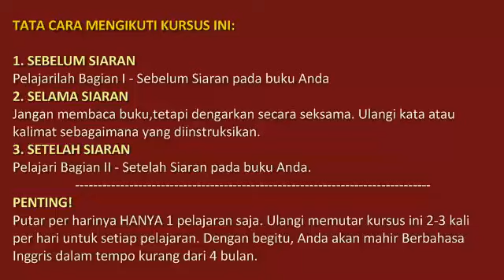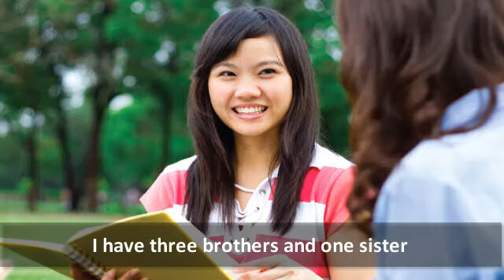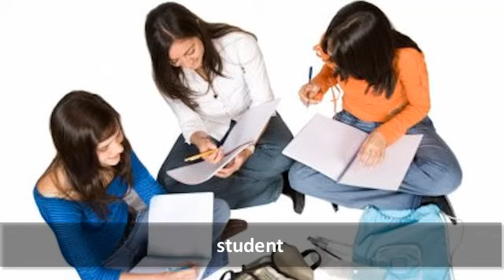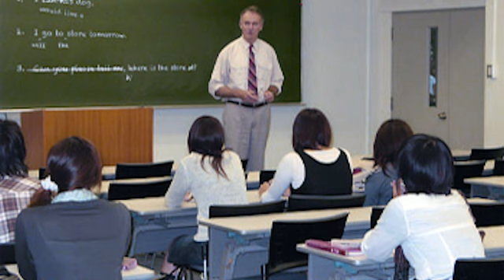Belajar Bahasa Inggris Percakapan 06: Berbicara tentang Benda dan Pekerjaan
Untuk berbicara mengenai pekerjaan, kita bisa menggunakan pola kalimat:

S + TO BE + Pekerjaan

Dan seperti telah kita pelajari dalam pelajaran sebelumnya, TO BE ditentukan oleh jenis subyeknya. Yaitu:
I - am
He - is
She - is
It- is
Nama Orang - is (tunggal)
They - are
We - are
You - are
Nama Orang (jamak) - are

Contoh 1 - Pekerjaan: Guru (teacher)
- I am a teacher.
- He is a teacher.
- She is a teacher.
- Rudy is a teacher.
- You are a teacher.

Contoh 2 - Pekerjaan: aktor (actor)
- I am an actor.
- He is an actor.
- Brad is an actor.

Penting:
1. TO BE (is, am, are) dalam bahasa Indonesia bisa diterjemahkan sebagai 'adalah'. Dalam bahsa Indonesia kata adalah ini bisa saja dihilangkan dalam penulisan. Tetapi dalam bahasa Inggris, To BE tidak boleh dihilangkan.
2. Kata benda atau pekerjaan harus diawali dengan kata A dan AN, jika subyeknya TUNGGAL. Kita tidak boleh menghilangkan kata ini.
Ini Cara Penulisan yang salah:
- I am actor. (X)
- I have book. (X)
- You are student (X)
3. Kata A digunakan jika kata benda atau pekerjaan diawali dengan huruf MATI. Sedang kata AN digunakan jika kata benda atau pekerjaan diawali dengan huruf HIDUP.
4. Jika subyeknya lebih dari satu maka kata A dan AN tidak dipakai dan kata benda atau pekerjaan tersebut diberi tambahan S atau ES.
Contoh:
- Brad is an actor (tunggal)
- Brad and Julie ARE actors. (jamak)
- They are students. (jamak)

Perhatikan:
- You are a student. (kamu adalah murid) - tunggal.
- You are students. (kalian adalah murid-murid.) - jamak/lebih dari 1.

CARA MEMBUAT KATA PEKERJAAN
Dalam bahasa Inggris ada keunikan untuk membentuk kata pekerjaan. Yang paling umum adalah dibentuk dari kata kerja dengan menambahi suatu kata kerja dengan akhiran -er.
Contoh:
- teach (mengajar) + er = teacher (guru/pengajar)
- listen (mendengar) + er = listerner (pendegar)
- read (membaca) + er = reader (pembaca)

Cara lain adalah dengan menambahi akhiran -MAN atau -WOMAN di akhir kata kerja atau benda.
Contoh:
- salesman, saleswoman
- cabelman (tukang kabel)

dan masih ada beberapa cara membuat kata pekerjaan, akan kita lanjutkan di Pelajaran selanjutnya.

Material Credit:
RADIO AUSTRALIA